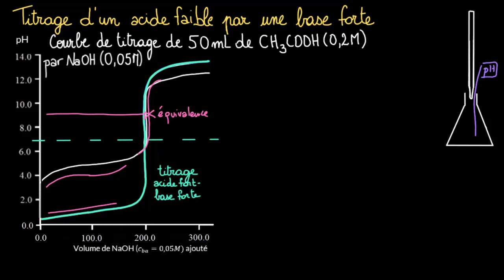Titrage d'un acide faible par une base forte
Calcul du pH avant ajout de base et à la demi-équivalence lors de dosage d'un acide faible, l'acide acétique, par une base forte, la soude.